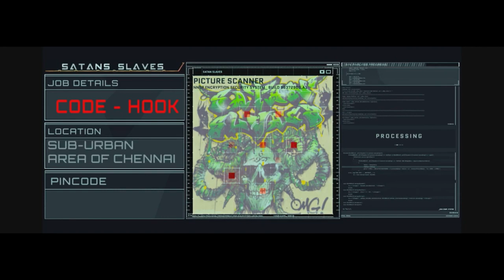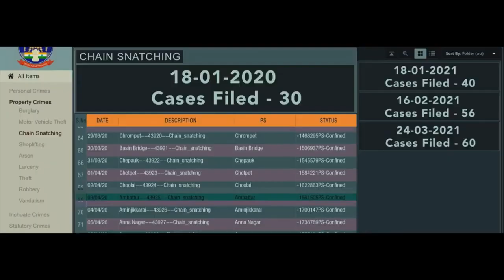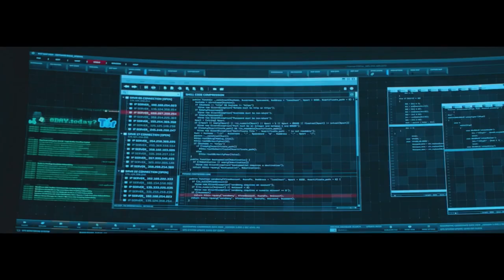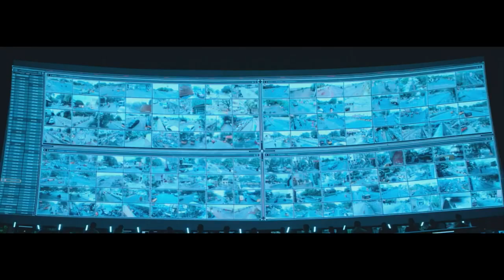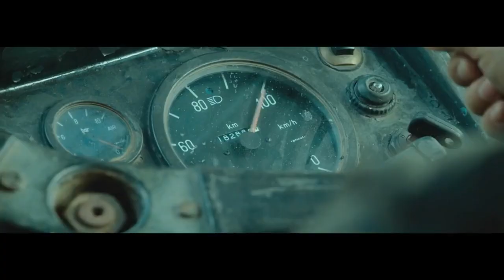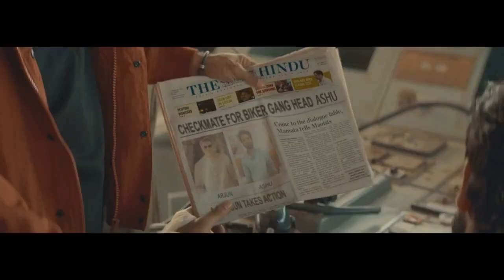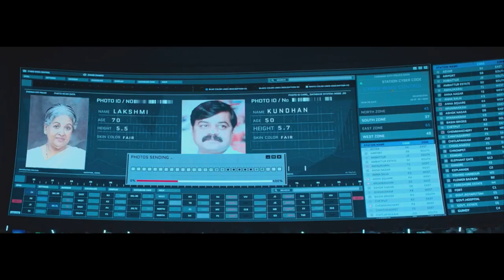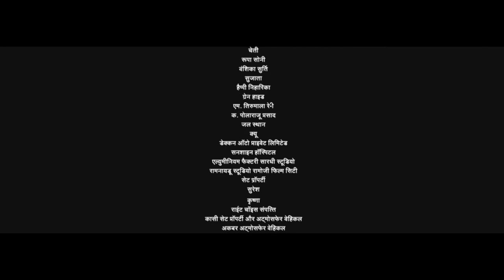Rudra Thandavam Movie | New Released Full Hindi Dubbed Action Movie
Rudra Thandavam Movie | New Released Full Hindi Dubbed Action Movie | Ravi Teja, Rakul Preet Singh

ravi teja new movie amar akbar anthony full movie,
ravi teja new movie big dhamaka full movie in hindi,
raja the great ravi teja new movie 2022 hindi dubbed,
raja the great ravi teja new movie 2021 hindi,
new south movie ravi teja raja the great hindi dubbed,
goldmines telefilms 2022 new movie hindi dubbed ravi teja,
ravi teja new movie hindi dubbed,
ravi teja new movie hindi dubbed 2023,
ravi teja new movie hindi dubbed raja the great,